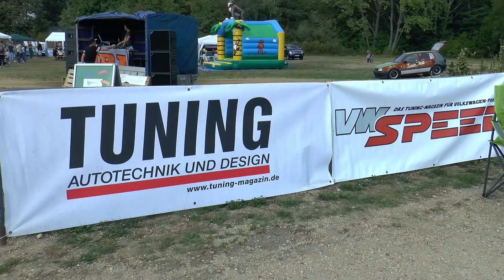Tuner mit Herz 2018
Am 08. September war  es wieder soweit. Tuner mit Herz  starteten den 2. Cluboffenen Treffen in Bautzen.
Autoschrauber mit Herz Tuner der Region laden am Wochenende an den Bautzener Stausee. Ihr Ziel: Vorurteile abbauen und nebenbei Gutes tun. Von Marleen Hollenbach Bautzen. Sie fahren aufgemotzte Karren, prahlen mit ihren tiefergelegten Autos, deren Felgen in der Sonne blitzen, drehen ihre Anlage immer voll auf, lassen den Motor aufheulen und behindern mit ihrer rasanten Fahrweise den Straßenverkehr. So würden wohl viele antworten, wenn man sie fragt, was sie von einem Tuner halten. Fragt man die Autoschrauber selbst, dann antworten sie nur: „Alles bloß Vorurteile.“

 Es haben sich wieder viele Sponsoren bereit erklärt uns in unserem Vorhaben zu unterstützen um wieder einen guten Spendenbetrag für einen gemeinnützige Einrichtung zu sammeln.

Eimi Video 09/2018